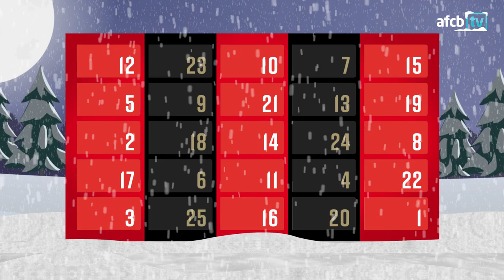CHRISTMAS JUMPER RACE! | DAY 6 | Cherries Christmas Calendar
It's a Christmas jumper race! Who can wear the most Christmas jumpers at once, Lys Mousset or Nathan Ake?